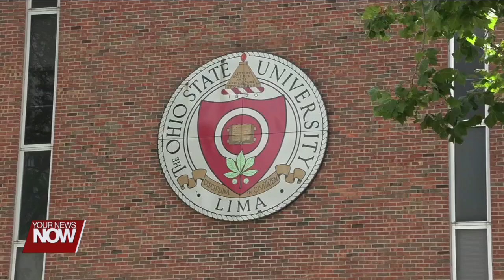Ohio State Lima welcomes new Buckeyes to campus